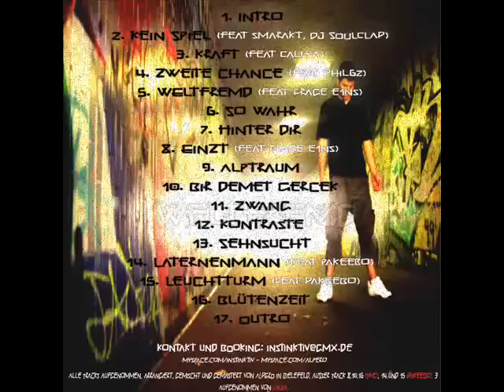ALPERO feat FRAGE E1NS "WELTFREMD" (WELTFREMD)